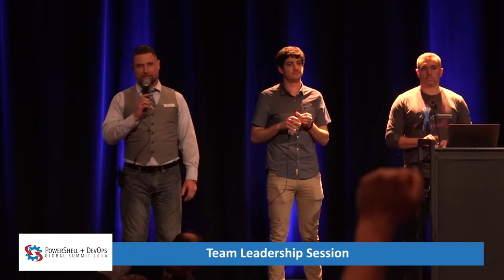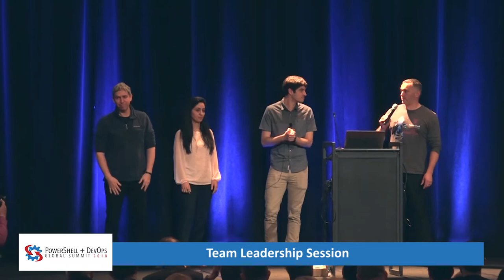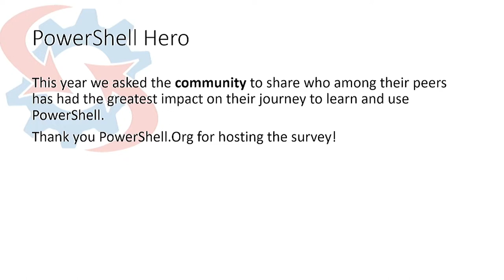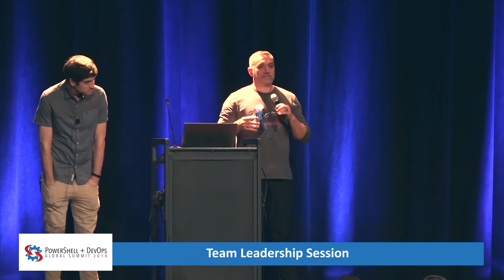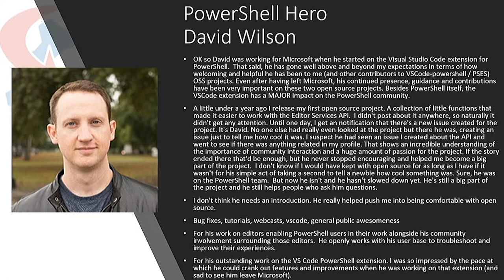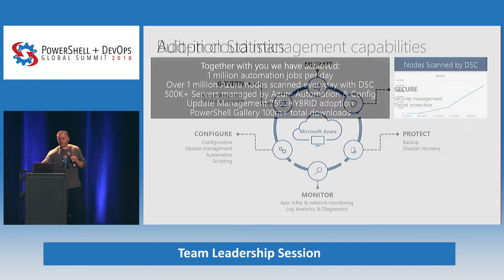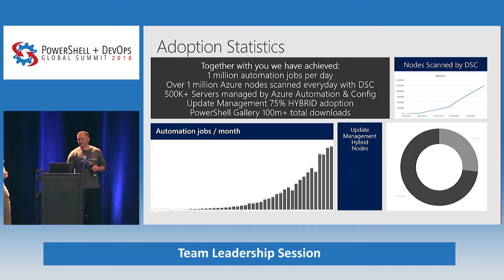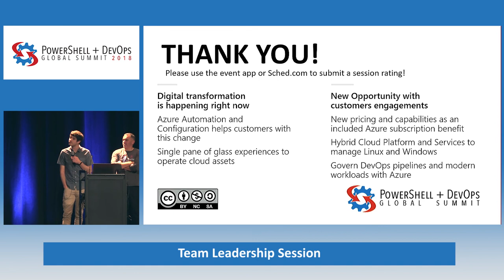Team Leadership Session by Michael Greene & Joey Aiello